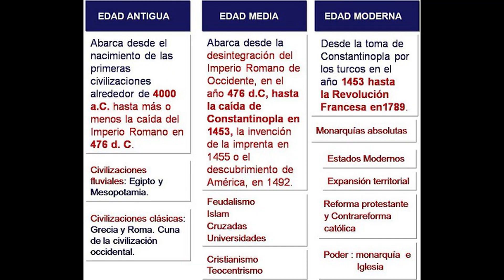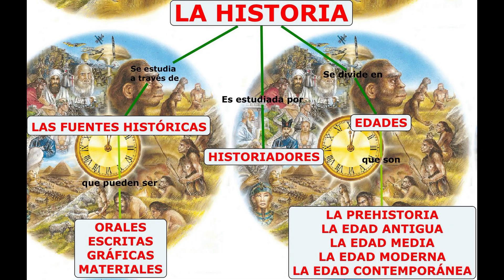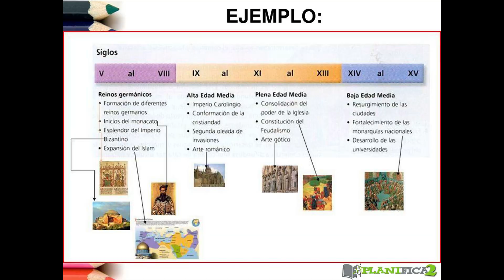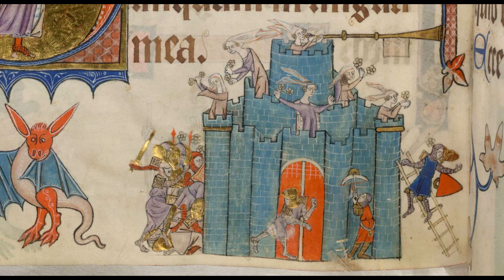¿Qué ES la Edad Media? ¿Para qué SIRVE la Edad Media? ¿Qué ESTUDIA la Edad Media?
🔻🔻🔻🔻🔻🔻Ábreme🔻🔻🔻🔻🔻🔻
¿Qué es la Historia de la Edad Media? ¿Para que sirve la Historia de la Edad Media? ¿Qué estudia la Historia de la Edad Media?
00:00 Intro
00:26 Concepto
1:17 Cambio en la concepción de la Edad Media
1:40 Inicio de la Edad Media
2:47 Final de la Edad Media
3:13 División interna del Medioevo
Mi equipo de grabación y edición:
Micrófono Fifine k669
Micrófono solapa
Portátil ASUS FX505GE-BQ166
Xiaomi Mi 9
Aquí encontrarás información sobre temáticas diferentes:
- Diversos temas históricos, como la Antigua Roma o Hispania.
- Consejos y trucos para estudiar y aprender Historia.
- Reseñas históricas.
La música utilizada pertenece a la Biblioteca de audio de YouTube.
Las imágenes utilizadas están sacadas de google o pertenecen a diapositivas o similares creadas por el dueño del canal.